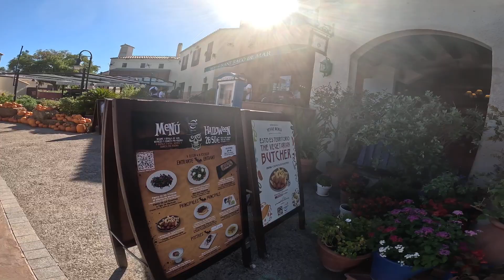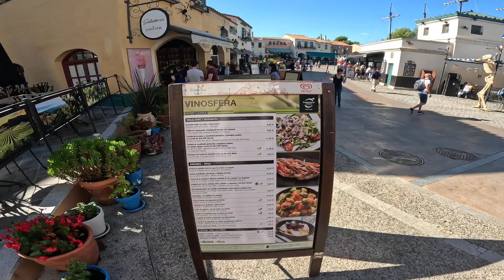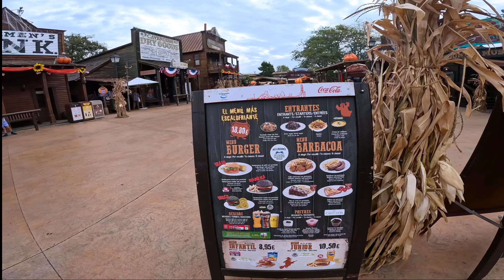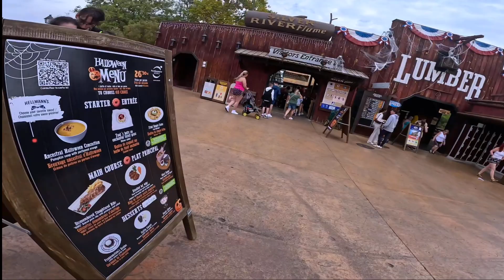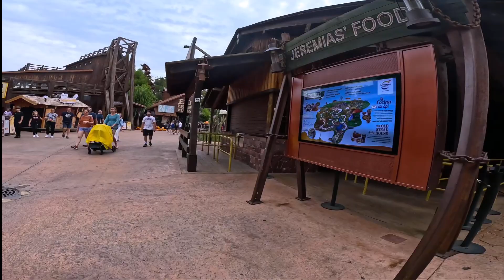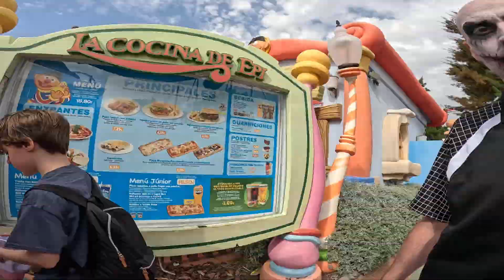Portaventura Salou Halloween - Rides, Vegan friendly food & stores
Come with us for our 1st ever visit to the park. Reactions to rides, great food finds, thoughts on the park and lots of fun
let us know if you have been, what's your favourite ride, or any questions you may have.